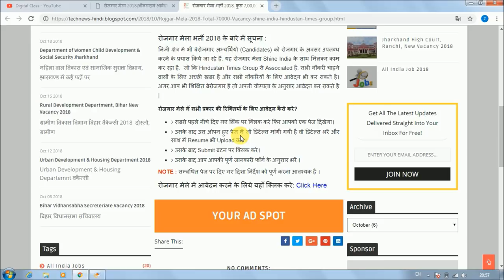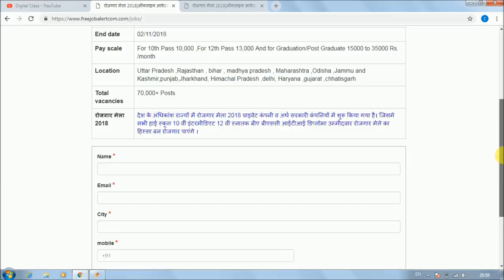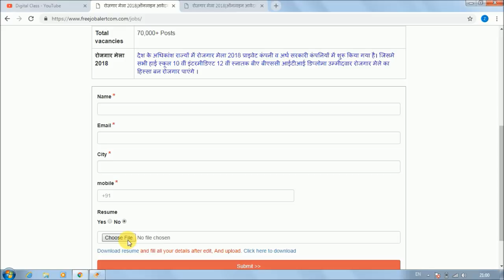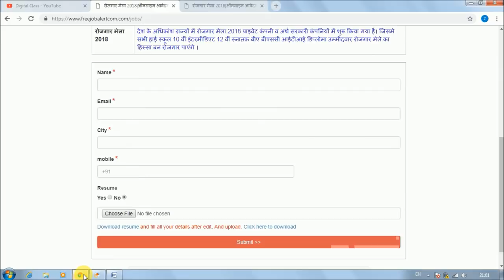Job Fair 2018, Location- All India Job, Total Post- 70,000+ Online Apply Last date- 2/11/2018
Hello Friends,

Job Fair 2018, Location- All India Job, Total Post- 70,000+ Online Apply Last date- 2/11/2018, Presented by HIndustan Times Group and Shine India Job Portal.